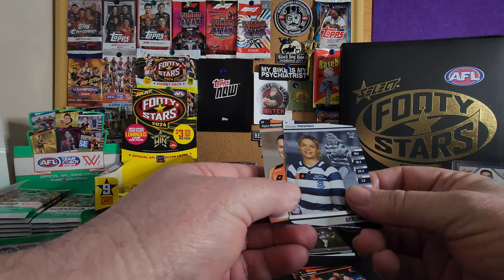10th Sept AFLW Team Coach Pack Opening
Here I was thinking we almost had a duplicate card pack from yesterday.

Equipment that I use:
1:RØDE Microphones NT-USB Mini and RØDE NTH-100M Headset.
2: Logitech C930c HD Smart 1080P Webcam with Cover for Computer Zeiss Lens USB Video Camera 4 Time Digital Zoom Webcam (Asian Model)
3: Samsung S22 Ultra+ phone.